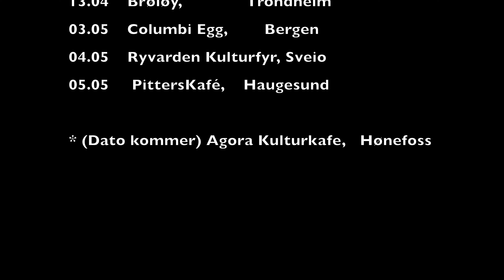Signe Førre Kvartett - Fagert i Finnesloftet (PROMO 2021)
Signe Førre - double bass, vocals, arr.
Torbjørn Økland - bouzouki
Jo Asgeir Lie - accordion
Kåre Opheim - drums, percussion

Tour spring 2021 :
18.03- Riksscenen, Oslo
09.04 - Kabuso, Øystese
10.04 - Lyngheisenteret, Lygra
13.04 - Brøløy, Trondheim
03.05 - Columbi Egg, Bergen
04.05 - Ryvarden Kulturfyr, Sveio
05.05 - PittersKafé, Haugesund